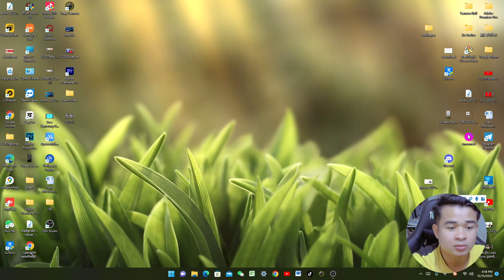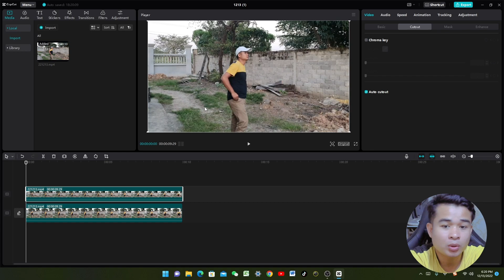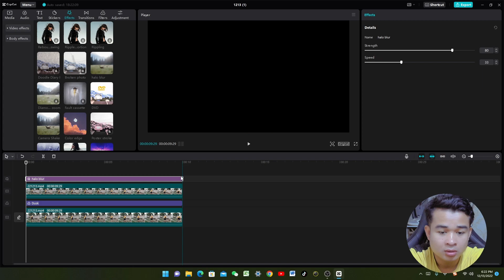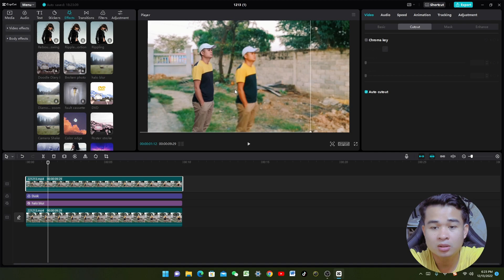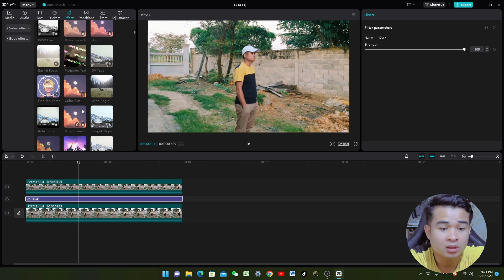របៀបកាត់backgroundនិងប្ដូរផ្ទៃbackgroundខាងក្រោយ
វីដេអូនេះគោលបំណងគឺចង់ចែករំលែក
ចំណេះដឹងបន្តិចបន្តួចដល់បងប្អូនទាំងអស់គ្នា
សង្ឃឹមថាបងប្អូនទាំងអស់គ្នានឹងចូលចិត្តវីដេអូរបស់ខ្ញុំ
សូមអរគុណបងប្អូនទាំងអស់គ្នាដែលបានទស្សនាវីដេអូរបស់ខ្ញុំ
សូមsubscribe ដើម្បីទទួលបានវីដេអូថ្មីៗនៅពេលក្រោយទៀត